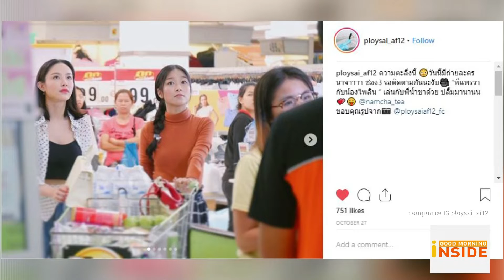Good Morning Inside 041261 : พลอยใส ดีใจได้แสดงละครกับนักร้องในดวงใจ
พลอยใส ธัญลักษณ์ ได้รับดารทาบทามให้แสดงละครร่วมกับนักร้องในดวงใจ น้ำชา ชีรณัฐ โดยยอมรับว่ารู้สึกเกร็งและกดดันแต่พอได้เข้าฉากด้วยกันก็โล่งใจแต่กลับเขิน น้ำชา มากๆ